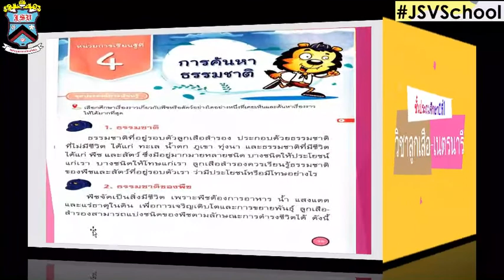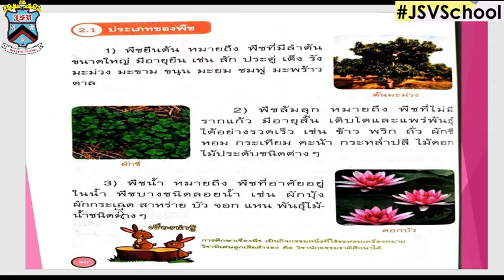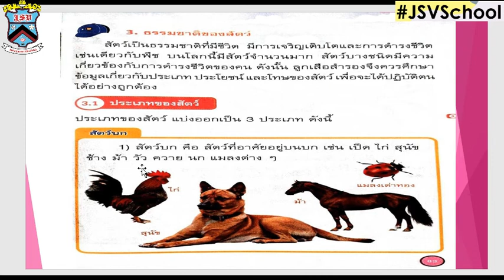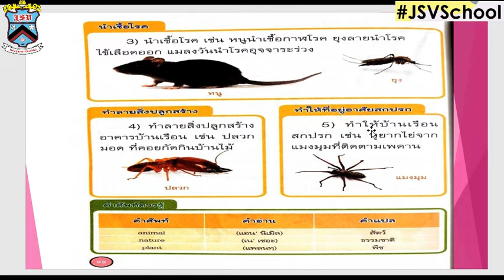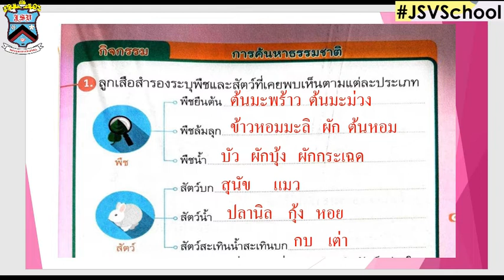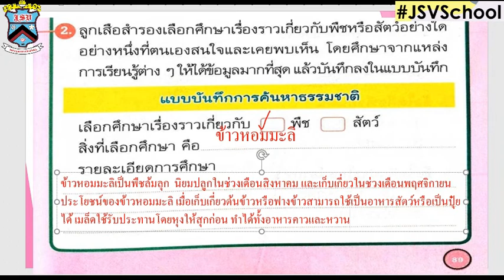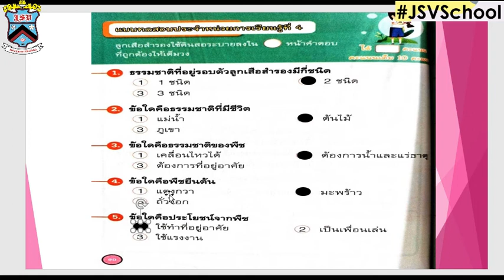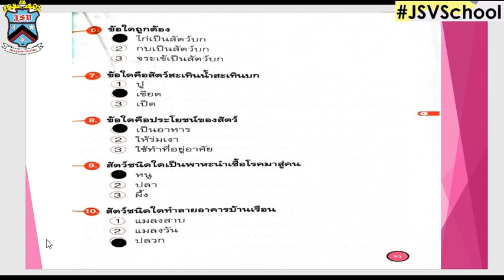💜✨ ลูกเสือ-เนตรนารี Learn @Home Project ประถมศึกษาปีที่ 1